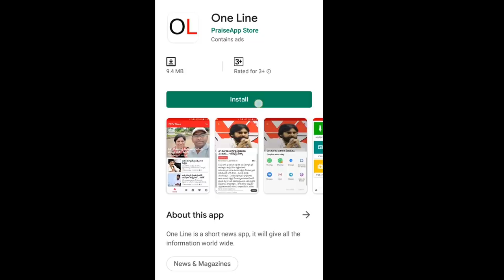Students Unions Fire On Chandrababu about 3 Capitals | బాబుకు గట్టి షాకిచ్చిన విద్యార్థి సంఘాలు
బాబుకు గట్టి షాకిచ్చిన విద్యార్థి సంఘాలు | Students Unions Fire On Chandrababu about 3 Capitals | PDTV News